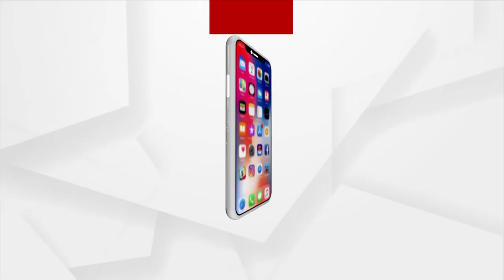ଘରେ କେହି ନଥିବା ବେଳେ ମାନସ ଦାସର ଆସି ଲୋକ ବାଡିଆ ପିଟା କରନ୍ତି : ରସନା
ଘରେ କେହି ନଥିବା ବେଳେ ମାନସ ଦାସର ଲୋକ ଆସି ବାଡିଆ ପିଟା କରନ୍ତି : ରସନା